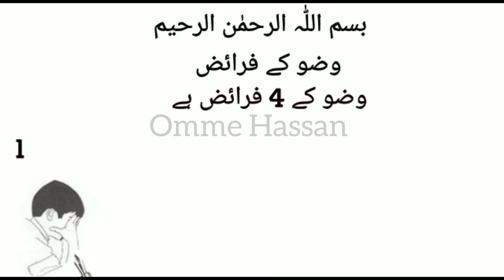فرائض وضو ، اسلامیات ، وضو